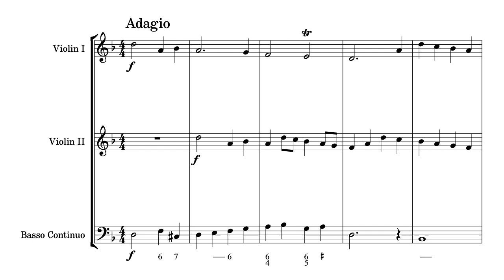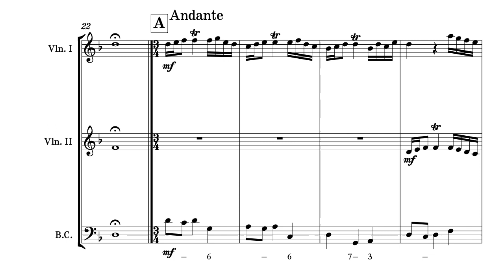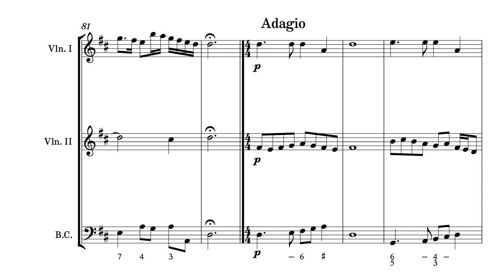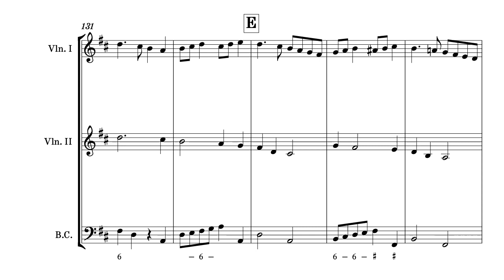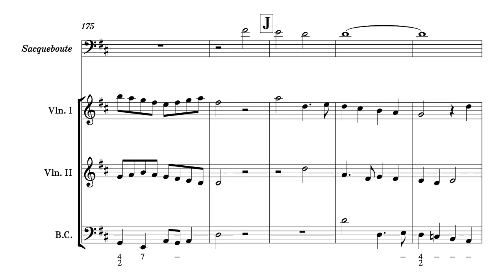Sonata sopra una tema di Yorkshire (Bosco)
This literally incredible sonata by the relatively unknown Italian composer Luigi Bosco (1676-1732) uses the conventional trio sonata set-up of two soloists and basso continuo, together with the highly unusual inclusion of a sackbut. Bosco had travelled extensively in Yorkshire, from Sheffield in the south to the Dales in the north, and was impressed by the local song 'Upon Ilkleye Moore withouten hatte', which is quoted subtly in this work.

00:00 Adagio
01:34 Andante
03:53 Adagio
04:31 Fuga (Molto vivace)